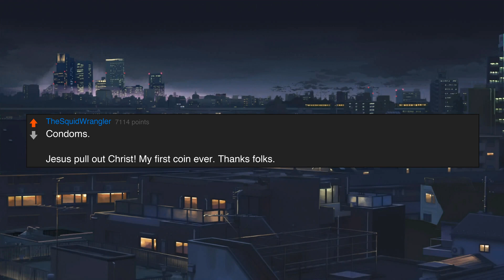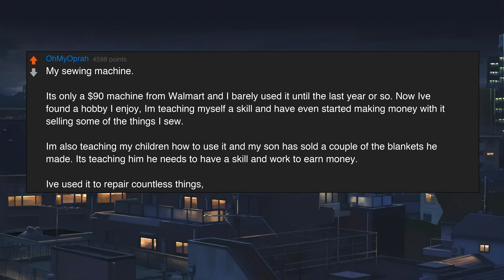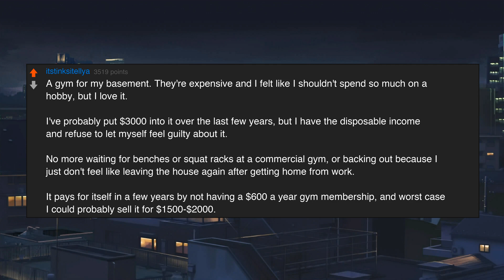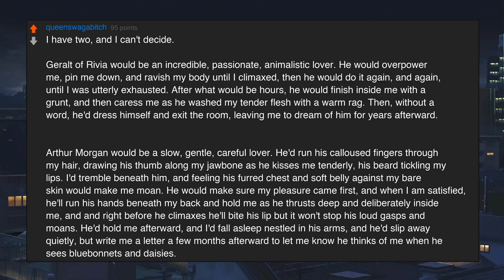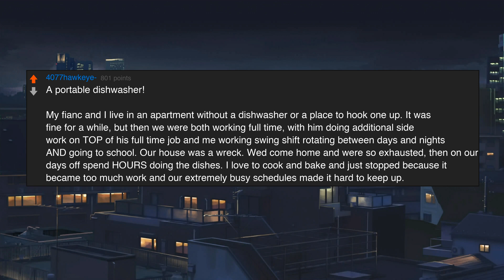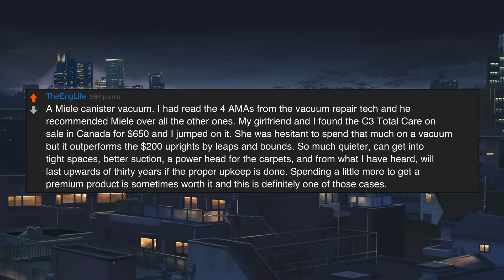What is the most "worth it" item you have ever purchased?